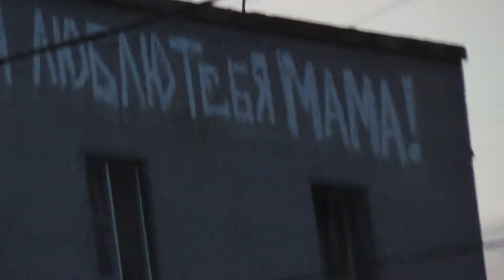Велопрогон улицы Раумская и Володарского в Колпино